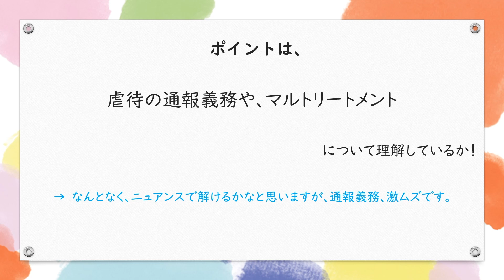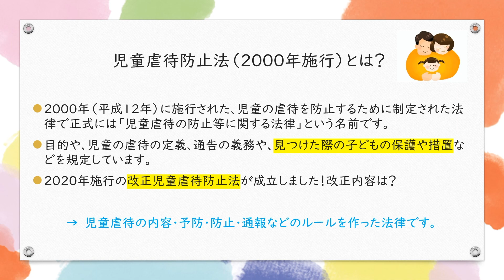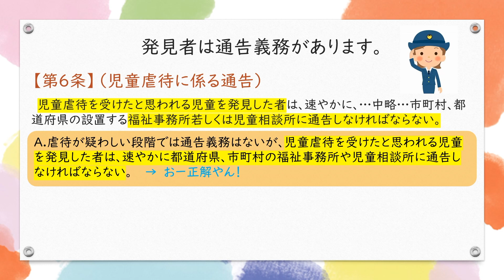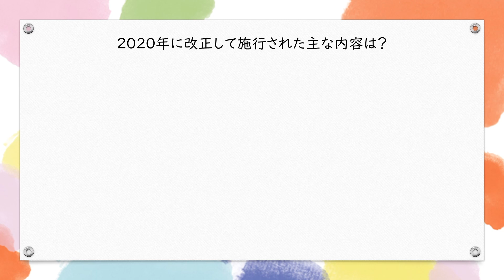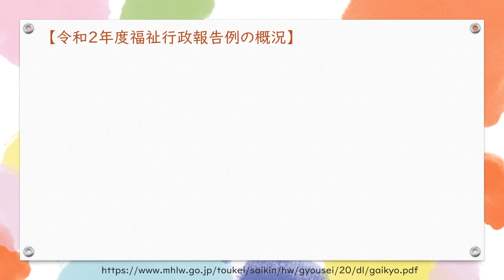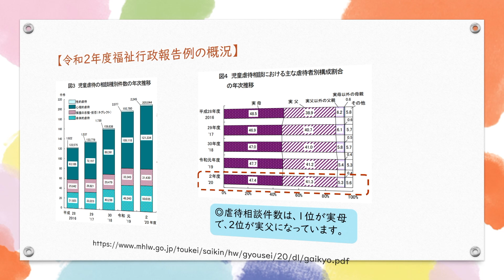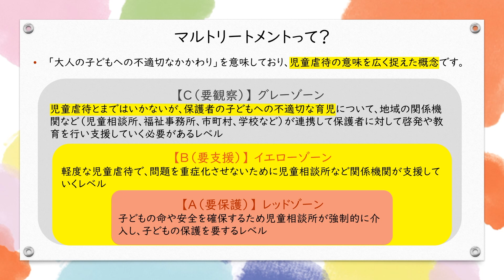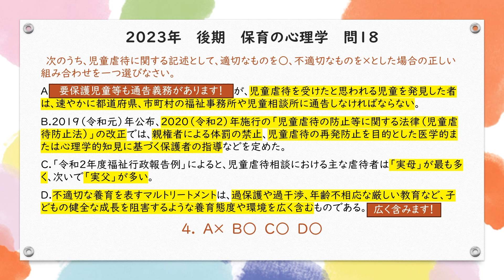保育士試験過去問 保育の心理学 問18 令和5年後期 深掘り解説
今回は令和5年後期(2023年10月)に実施された保育士試験の
保育の心理学 問18について解説してみました。
内容は主に「児童虐待の防止」についてです。

‹目次›
00:00  OP
00:31  問題文
01:39  ポイント
02:00  子どもを守る法律等
02:30  児童虐待防止法とは
03:04  児童虐待防止法の目的
03:46  児童虐待の通告義務
04:50  児童福祉法における要保護児童の扱い
05:39  2020年改訂内容
06:26  R2年度福祉行政報告例
07:12  マルトリートメントとは
08:18  問題振り返り